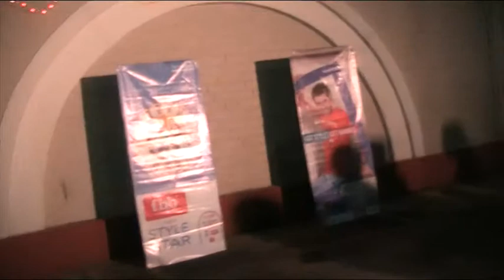Durgapuja suncity ultadanga 2013 Astami 10)